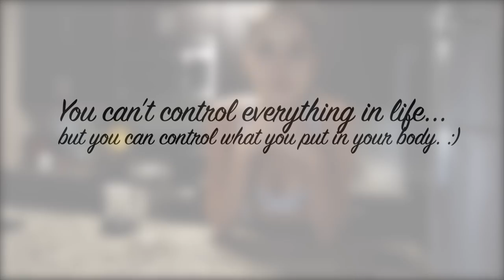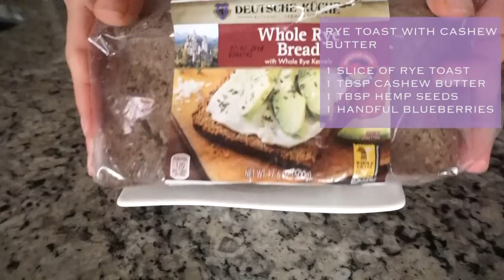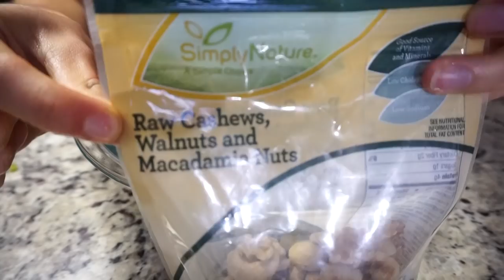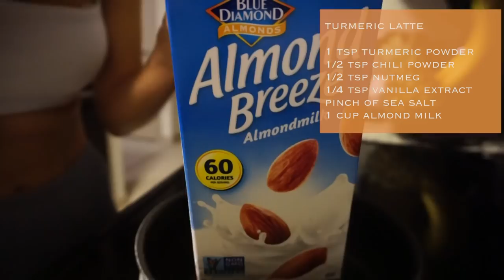What I eat in a day to lose fat ♥ Healthy Vegan Food & Recipes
I decided, it was time to share another updated what I eat in a day video with you guys. :)

I hope this video inspired or at least gave you an idea of a vegan diet and how easy it is to actually create delicious and nutritious meals.

Below you can find the Chia Pudding recipe. The Chili recipe will be up in my next Meal Prepping video. Enjoy!!

Chia Pudding ♥

Ingredients:

1 cup almond milk (or milk of your choice)
1/4 cup Chia Seeds
1 Tbsp Unsweetened Cocoa Powder
1 Tsp vanilla extract
1 Tbsp maple syrup
1 Tbsp Cacao Nibs
1 Tbsp Goji Berries
A few Banana slices

Directions:

1. Mix the chia seeds with the Cocoa Powder, Maple Syrup, Vanilla.
3. Add milk to the mixture and mix with a spoon.
4. Place the mixture in a fridge overnight
    or at least for 1 hour at room temperature.
5. When ready to enjoy, garnish with some cacao nibs, goji berries, banana or toppings of your choice.